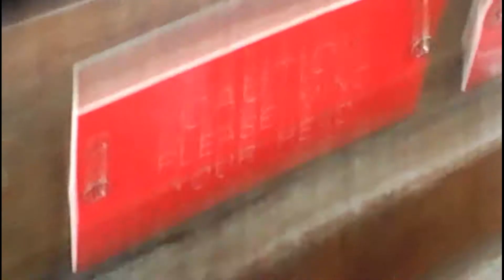flamingo vlog june 2017 last day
hope you enjoyed my flamingo land vlogs, i would like to go back but it was a 4 hour drive